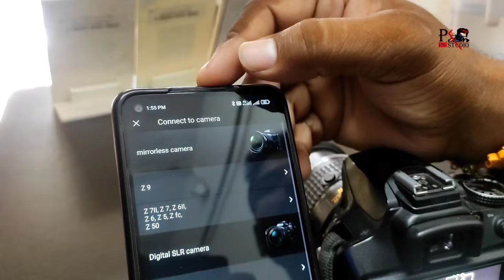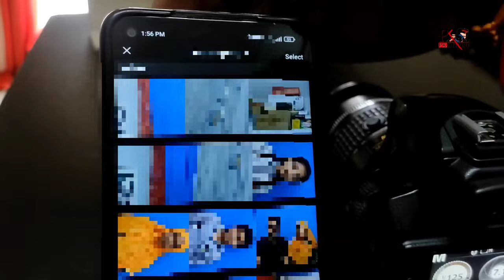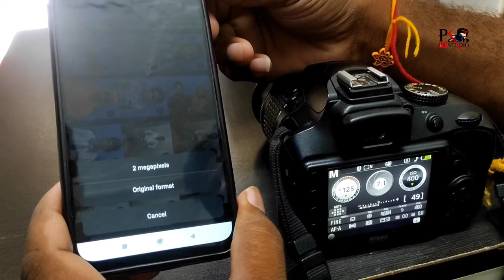Nikon D3400 Se Mobile Me Photo Kese Le | D3400 Bluethooth Not Working | Wifi Setup | Pk Studio Kota